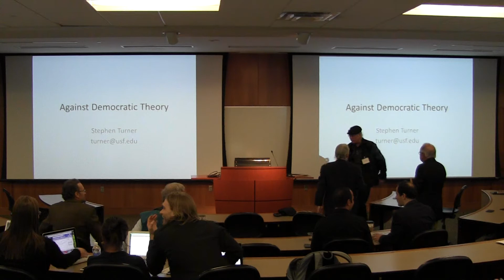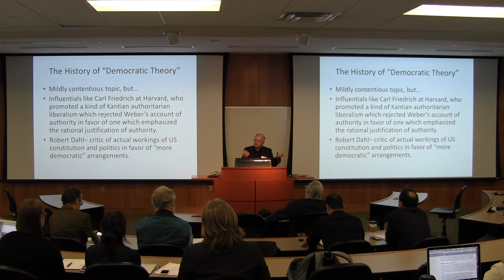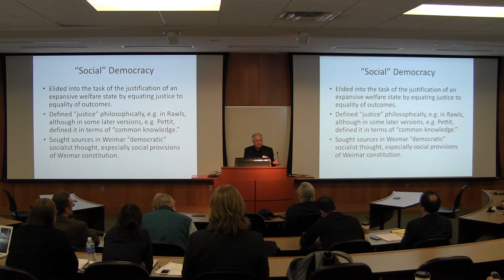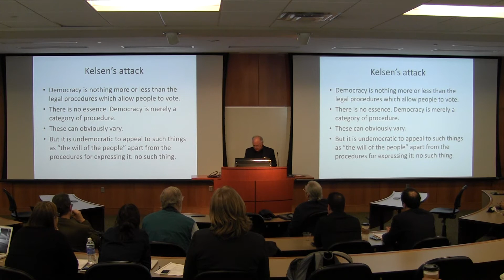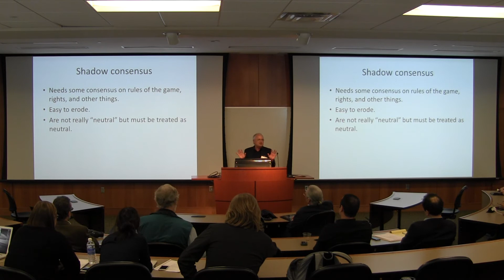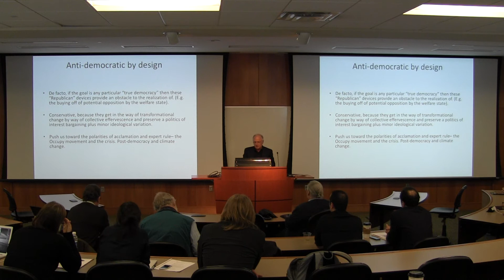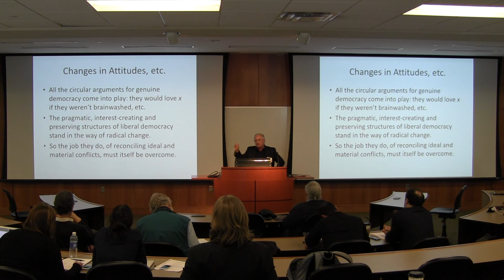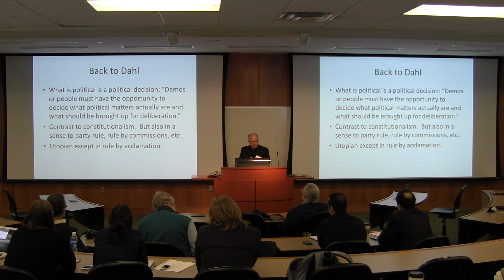Stephen Turner, "Against Democratic Theory" (Part 1)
13th Annual Conference of the International Social Theory Consortium (ISTC) and Inaugural Conference of the Committee on Social Theory, University of Tennessee, Knoxville, May 15-17, 2014.